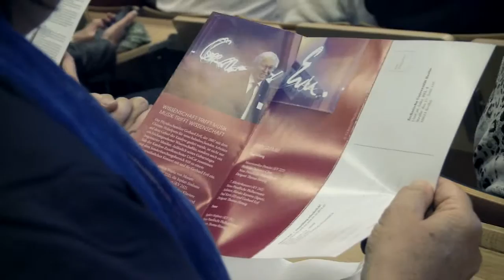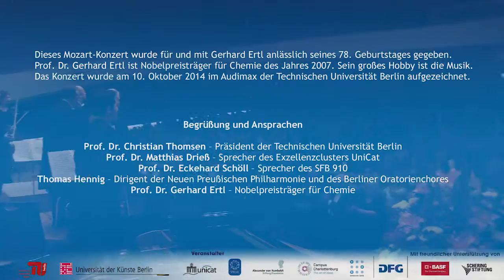Konzert zum 78. Geburtstag von Nobelpreisträger Gerhard Ertl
Dieses Mozart Klavierkonzert wurde für und mit Gerhard Ertl anlässlich seines 78. Geburtstages gegeben. Prof. Dr. Gerhard Ertl ist Nobelpreisträger für Chemie des Jahres 2007. Sein großes Hobby ist die Musik. Das Konzert wurde am 10. Oktober 2014 im Audimax der Technischen Universität Berlin aufgezeichnet.